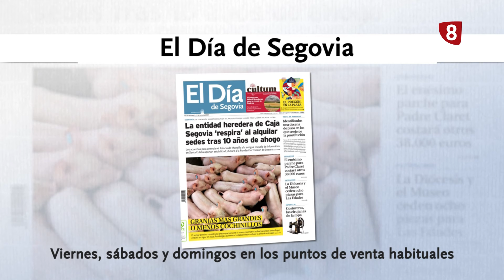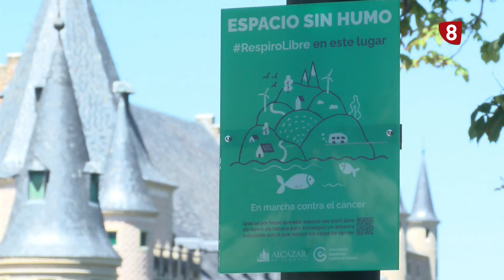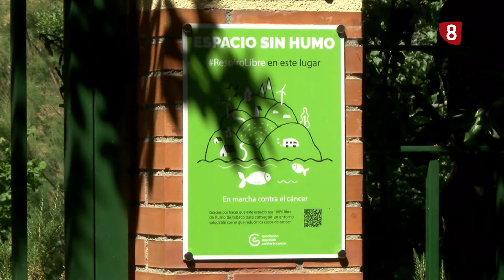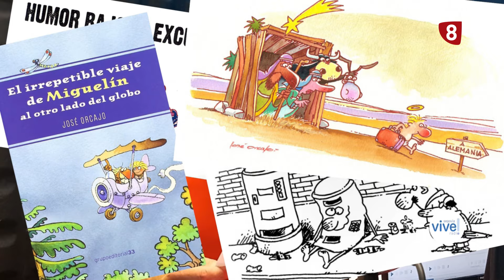8 Magazine Segovia. Viernes 31 de mayo de 2024